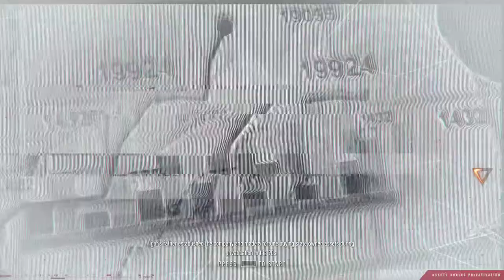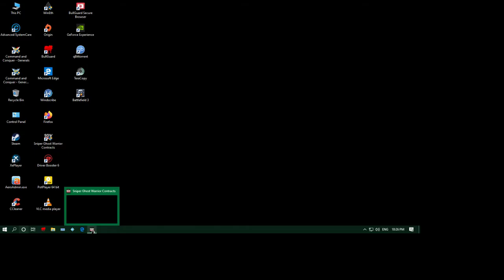Sniper Ghost Warrior Contracts 1st play gameplay part 7 - KOLCHAK HARBOR MARKSMAN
Played on

Massacre PC
i5 9400F intel core
16 gb ram
NVIDIa gtx geforce 1660
60 avg FPS